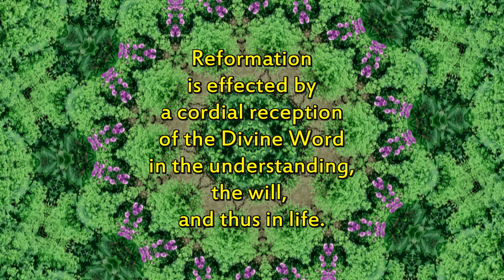Reformation - Spiritual Facts in Seven